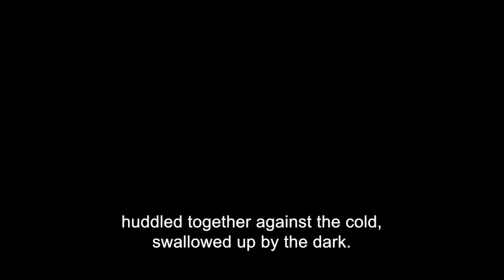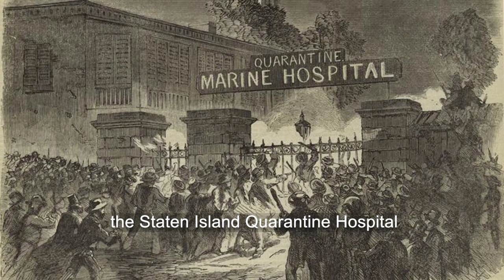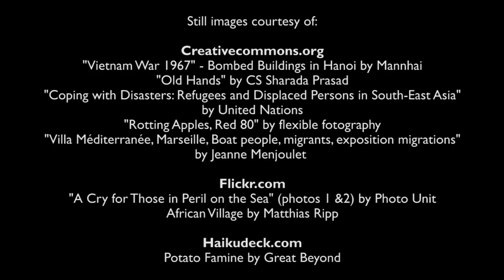Flight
This video, funded by the TCD Visual and Performing Arts Fund, recounts the story of the flight of a refugee.

Speaker:
Richie Fous